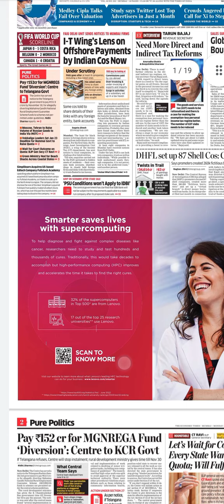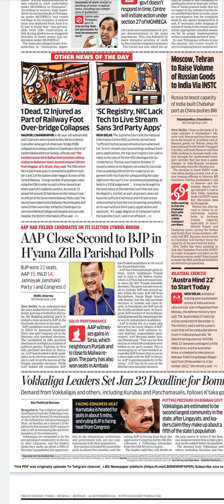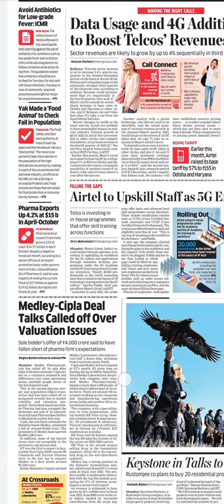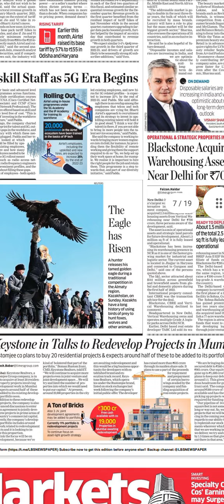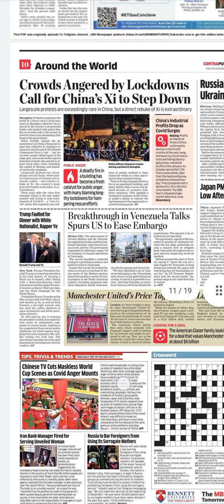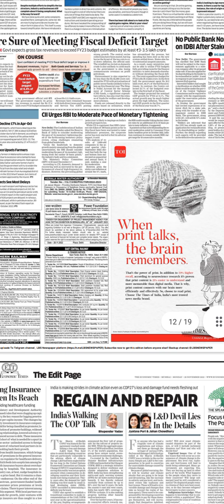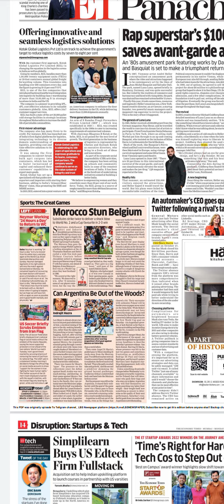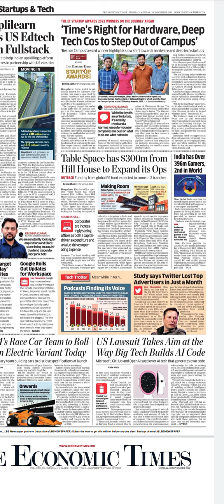Economic Times Newspaper Headlines:(28-11-22)monday